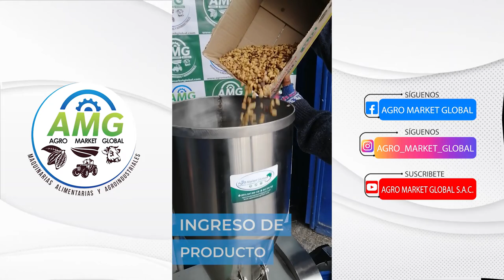TRILLADORA DE CAFE PERGAMINO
Trilladora de café, Piladora de café (Coffee Thresher)

Aplicación: Quitar cascarilla pergamino al café
Capacidad: 20 a 30 kg hora   y   de 70 - 100 kg hora
Motor: 2 hp eléctrico monofásico 220v / trifásico
Extractor de cascarilla: Aspirador de 0.5 hp monofásico para cascarilla a costal
Material de construcción: Acero inoxidable 304
Equipo de fácil uso y limpieza, portátil por 4 ruedas
Somos: AGRO MARKET GLOBAL así nos pueden ubicar en redes